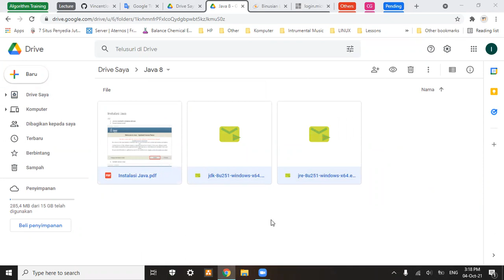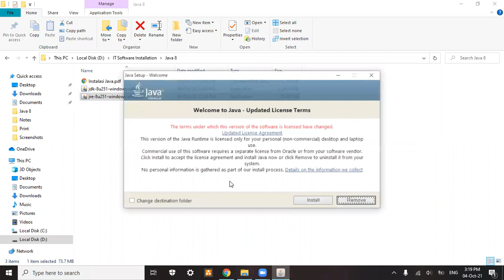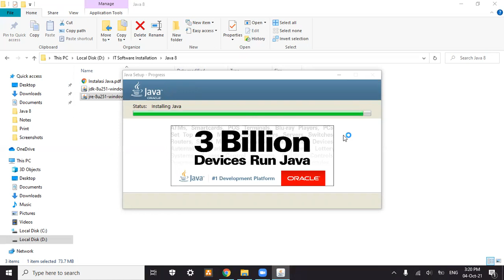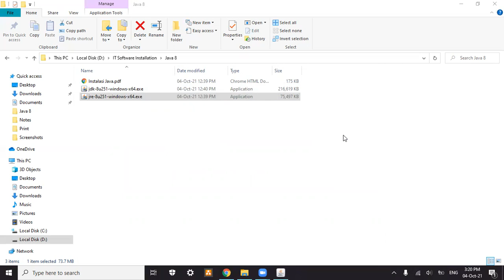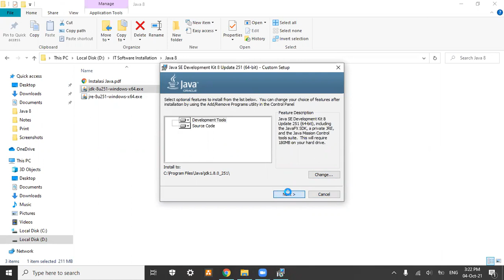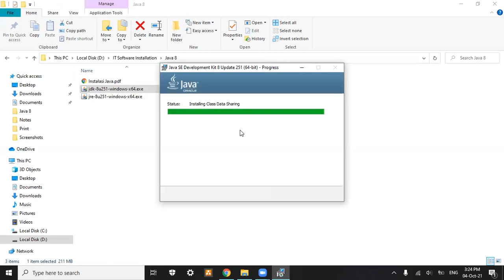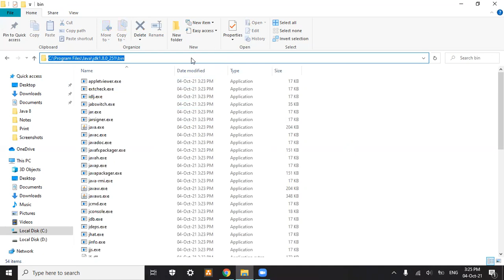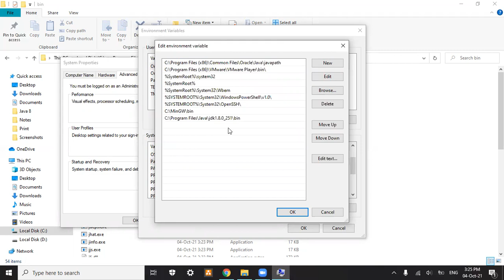Java 8 Installation Tutorial (JRE & JDK)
Java 8 Version: 8u251